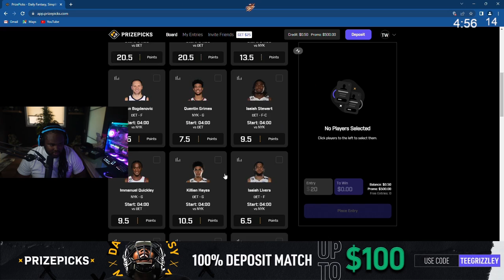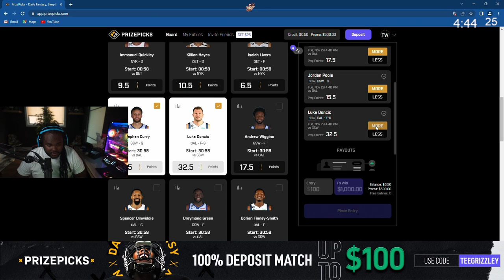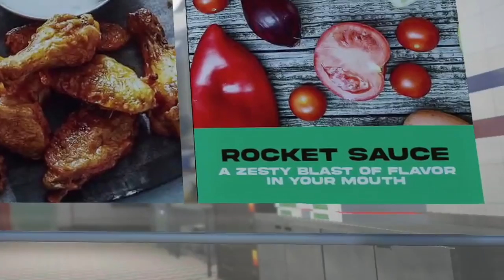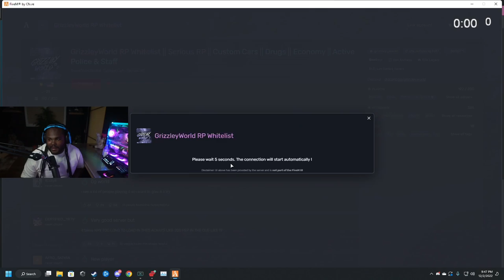Episode 9.2: Hitting Licks First Day Out! | GTA RP | Grizzley World Whitelist